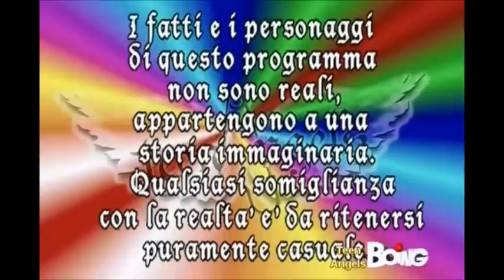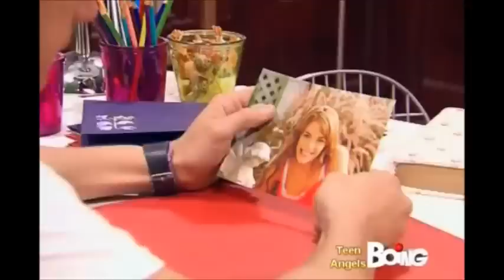Teen Angels 2° Stagione - Episodio 36 COMPLETO Il mostro sotto il letto